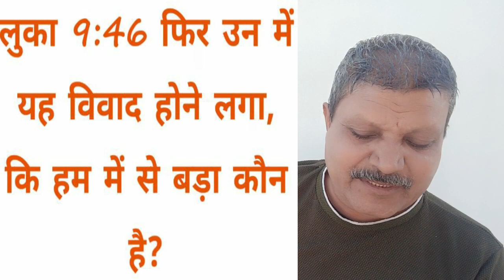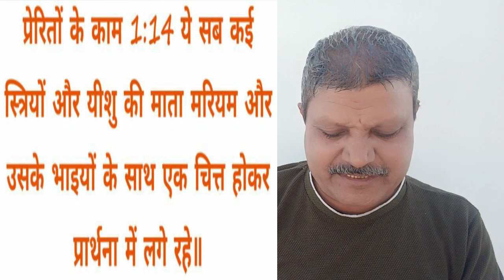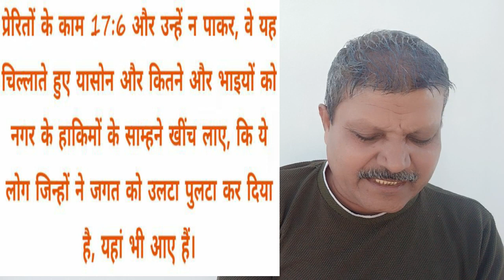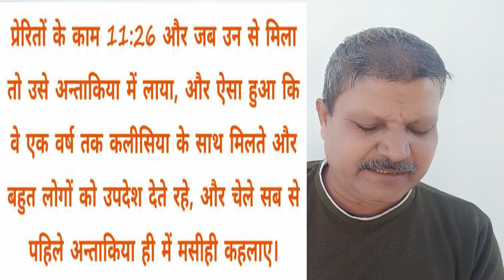Aage Nahi Badh Pate? To Yeh Video Dekho आगे नहीं बढ़ पाते? तो यह वीडियो देखो short Sermon By Stanley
हिन्दी मेसेज
आगे नहीं बढ़ पाते? तो यह वीडियो देखो

आप बहोत महेनत करते हो, पर फल नहीं मिलता? आप आगे बढ्ने का प्रयत्न करते हो पर बढ़ नहीं पा रहे हो। तो यह वीडियो देखो। क्या है इस वीडियो मे?